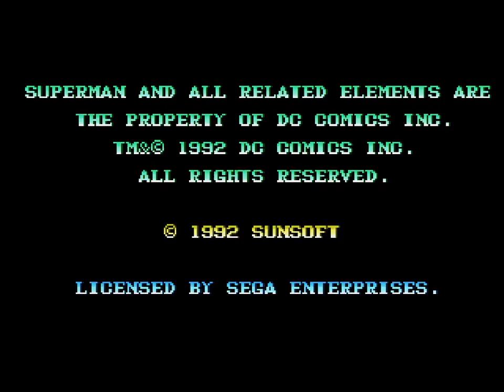Genesis Longplay - Superman